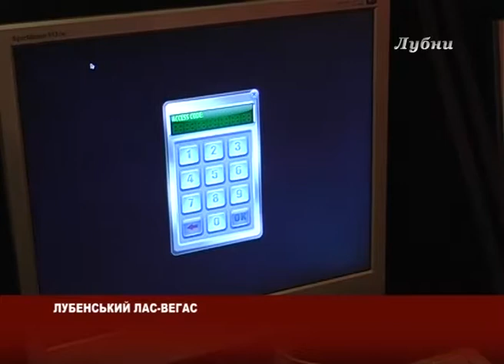ЛУБЕНСЬКИЙ ЛАС ВЕГАС